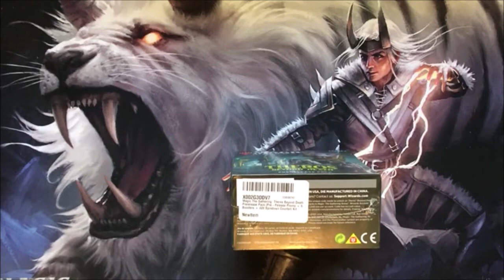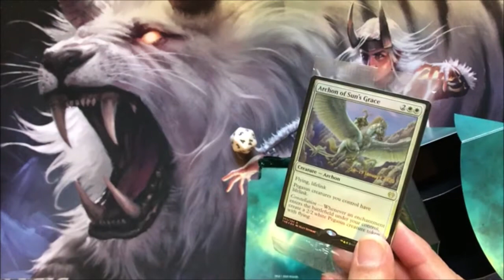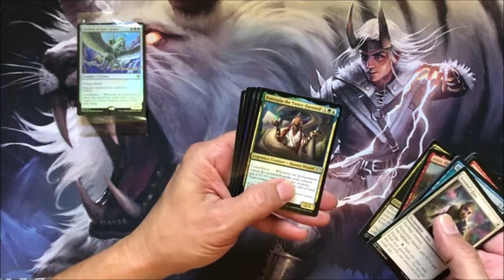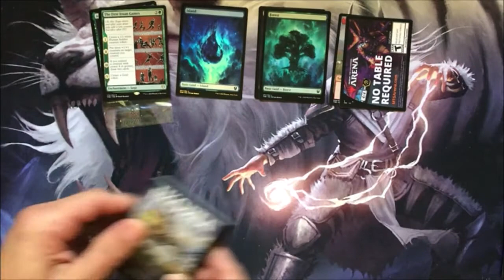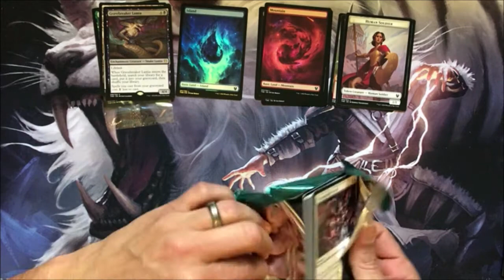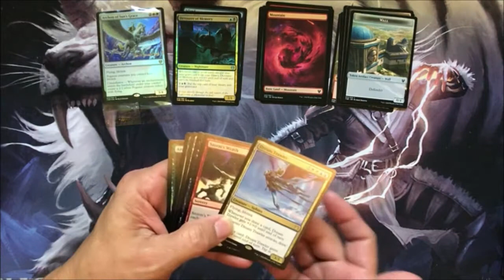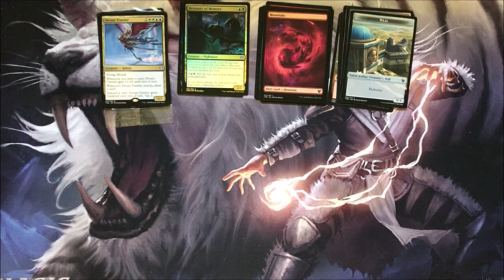Perdido Key Gaming - Theros Beyond Death Prerelease Kit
Welp.  Just not too much going on with this.